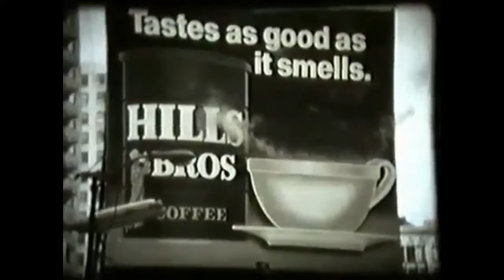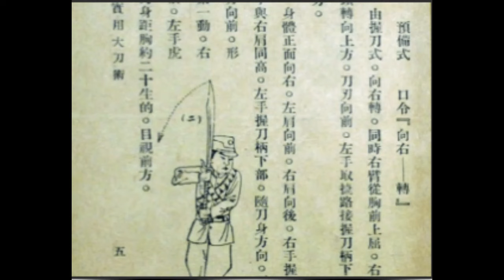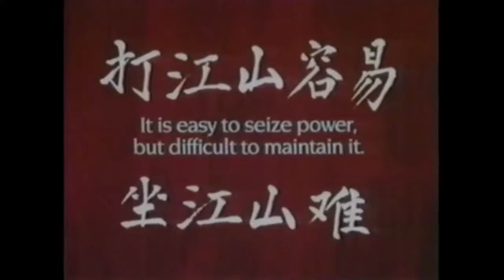Kungfu, from Shaolin to UFC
Step into the evolution of Chinese martial arts with this eye-opening video, "What happened to KungFu? From Shaolin to UFC"  let's explore the fascinating journey of these ancient traditions, from the legendary Shaolin Temple to the global phenomenon of modern wushu.

Discover the rich history and evolution of Chinese martial arts, shaped by influential figures like Bruce Lee and his iconic Wing Chun, as well as the profound impact of Taijiquan and the teachings of Ip Man. Delve into the roots of these martial arts, tracing back to the days of the Shaolin monks and their commitment to physical and mental discipline.

Witness the influence of Chinese martial arts on the global stage, from the rise of kungfu in Hollywood to its integration into early UFC competitions. Explore the diverse techniques that have inspired and shaped other martial arts styles worldwide, including the dynamic kicks of Taekwondo and the precision of karate. I will also expose the darker side of the martial arts world as we uncover fraudulent schools, secret styles, and the challenges faced by genuine practitioners. Discuss the impact of the Mao Cultural Revolution on traditional practices, shedding light on the struggle to preserve authentic teachings amidst political upheaval.

And, finally I will analyze the current state of modern Chinese martial arts. Why do some argue that they don't work effectively in today's context? What challenges do martial arts enthusiasts face in distinguishing genuine schools from fraudulent ones?

Prepare to question, learn, and be inspired by the intricate tapestry of Chinese martial arts' evolution, its influence on the global stage, and the ongoing quest for authenticity in the face of modern challenges. Don't miss this enlightening exploration – hit play and embark on a journey through centuries of martial arts wisdom and tradition!